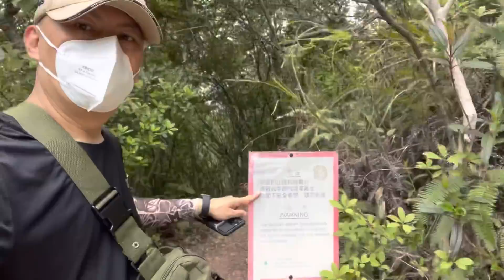記華4月17報導：西貢曝罟灣全攻略，4月21纲紅冰室2人套餐$299-whatsapp報名69986777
華記4月17報導：西貢曝罟灣全攻略，4月21纲紅冰室2人套餐$299-whatsapp報名69986777